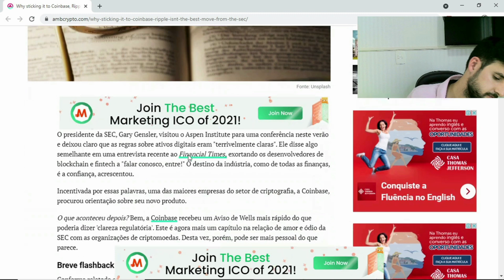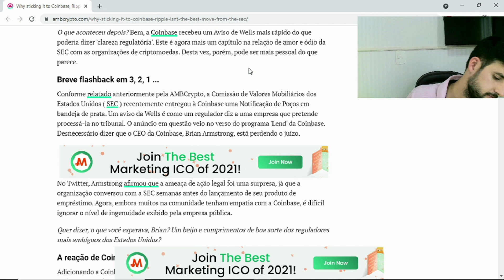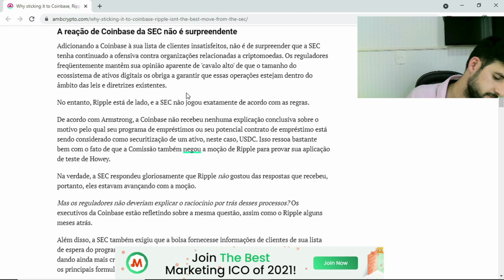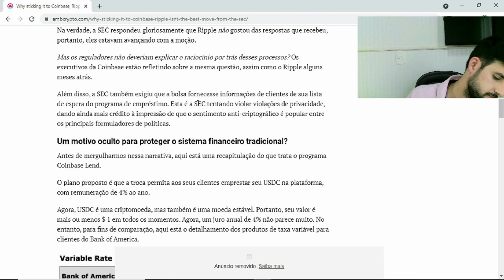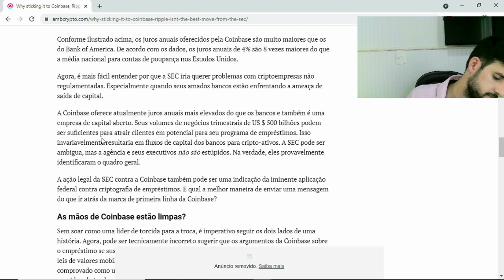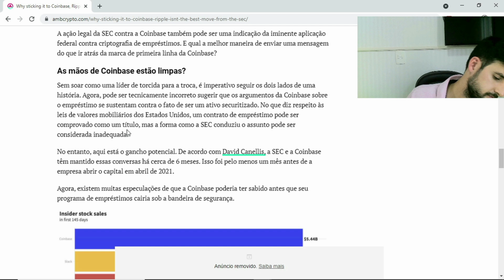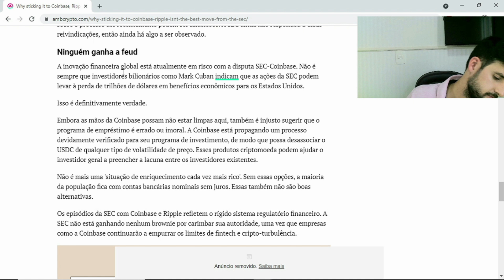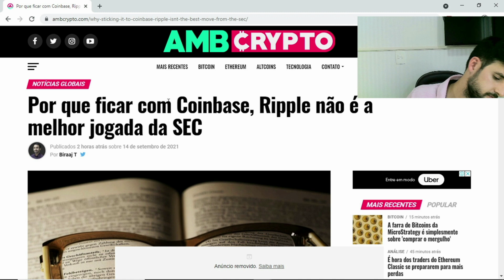Cripto-emprestimo: Resumo Coinbase vs SEC